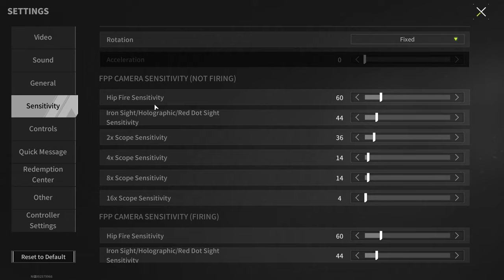You Must Clean Up Your Storage! The result is Pleasantly Surprising - Lost Light